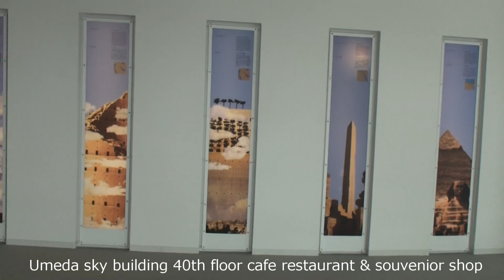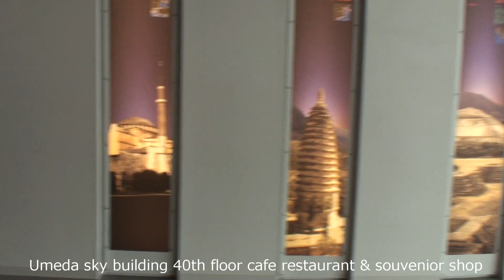Tenoji park and Umeda sky building